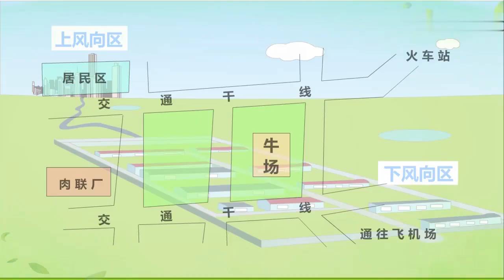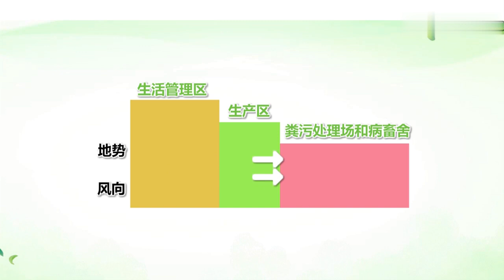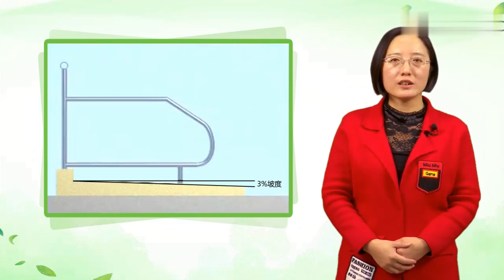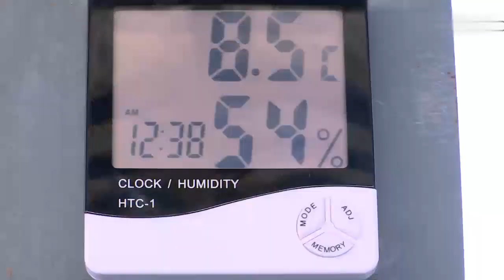易學族 MS 5444 牛羊生產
『國家級課程』授時:全33講/→授課學校：江蘇農牧科技學院→

江蘇農牧科技學院

課程概述

     牛羊生產課程根據生產崗位所需的知識、技能選取教學內容，把學習內容任務化、具體化，並依照規模化牛羊場生產流程，序化學習任務，以完成學習任務為目標，在完成任務教學中，「教、學、做」結合，培養綜合能力。

     課程教學內容主要以視頻、文稿的方式呈現，要求學員仔細觀看、學習課程材料，按時保質地完成每講作業，並積極參與討論區的討論，分享學習中的體會，交流學習中的經驗，提出自己的疑惑，幫助別人克服學習中的困難。課程教學採用在線學習的方式，分別介紹牛羊場建設、牛羊良種繁育、牛羊飼養管理、牛羊場經營管理等內容，帶領大家系統地學習牛羊健康養殖技術，具備牛羊健康養殖和牛羊場經營管理的能力。

授課目標

用優質的課程教學資源、實時的交流互動，向大家介紹牛羊健康養殖技術，培養更多的牛羊生產一線的高素質技術、技能型人才。